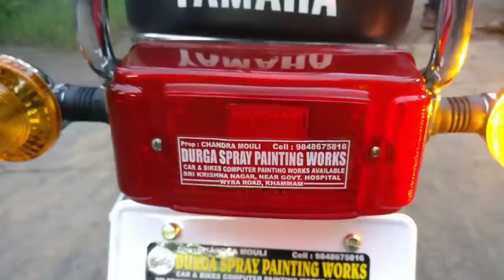Yamaha Rx 💯 Gun Metal Gold Shine Awesome Look(PAINTING FROM CM)GENIUNE.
( PAINTING FROM CM)# GENIUNE CONTENT.
Modified Price Details:
painting Designing,nickeling, Steel mechanic Charges, accessories spares Total Cost = 45000Rs (Modified Cost)This Bikes Not For Sale ___________________________________________

Shop location :

painting from cm (Durga Spary Video)
Sahakar Nagar, Khammam, Telangana 507002

U want more stunning Bikes videos

Address: Wyra Road , Near Government

Hospital , Back side of suvis Hotel.

Khammam Telangana India

 Language Telugu.

I Buy my bike Stickers on Bansal stickers. The link to buy Bansal stickers :

🇮🇳🇮🇳🇮🇳🇮🇳🇮🇳🇮🇳 Jai Hind 🇮🇳🇮🇳🇮🇳🇮🇳🇮🇳🇮🇳